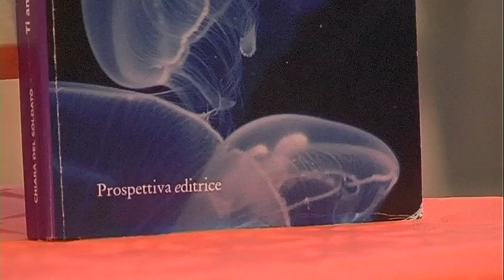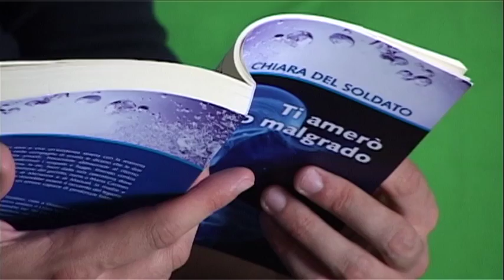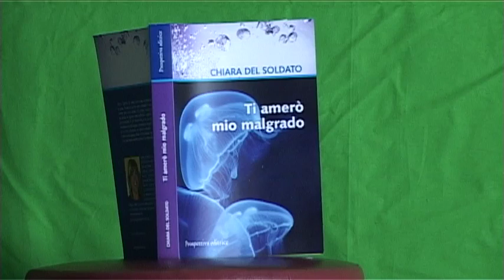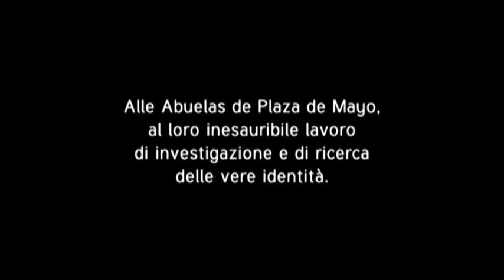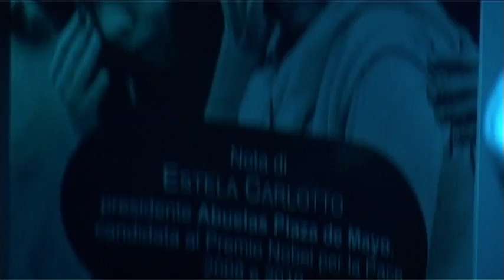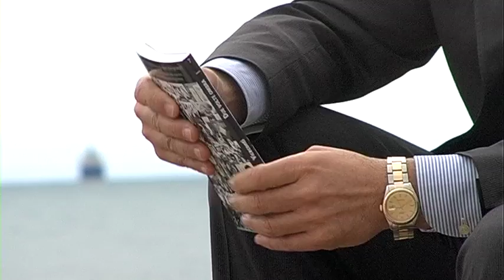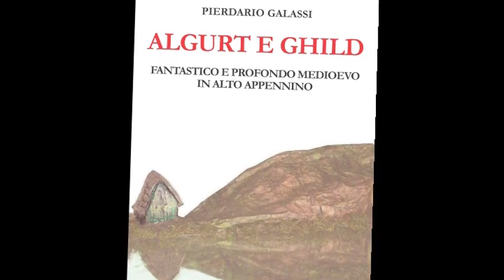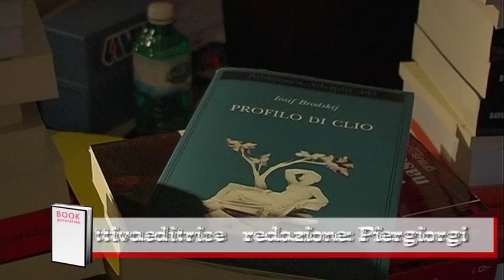book generation pt 10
Book generation è la trasmissione di libri ideata da Andrea Giannasi e prodotta dalla Emro Video con la collaborazione di Prospettiva e Abel Books. Regia di Roberto Giannessi. Postproduzione: emrovideo, organizzazione:  Piergiorgio Leaci.
In questa puntata:
Chiara del Soldato "Ti amerò mio malgrado"
Stefano Santarsiere "Ultimi 40 secondi..."
Nicola Viceconti "Due volte ombra"
Pierdario Galassi "Algurt & Ghild"
Iosif Brodskij "Profilo di Clio"

attori: Carlo Lorenti, Christian Bufi, Fabrizio Orsomando, Luca Zonta